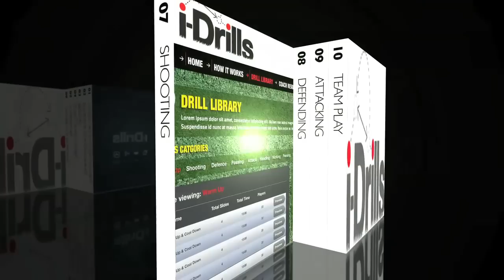i-Drills Promo Trailer.m4v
Sneak peak at the scope of the new i-Drills App coming soon to iPad! to register or for more information!